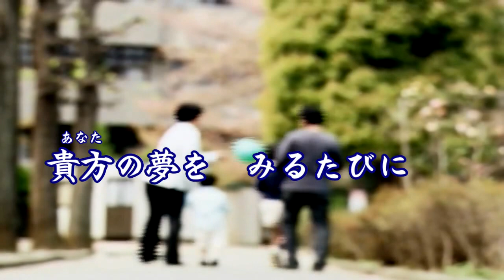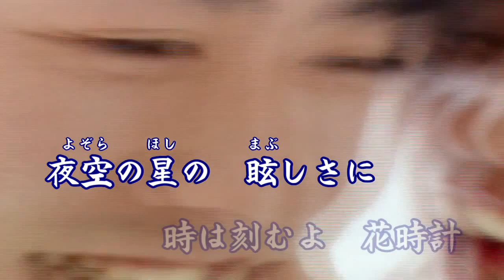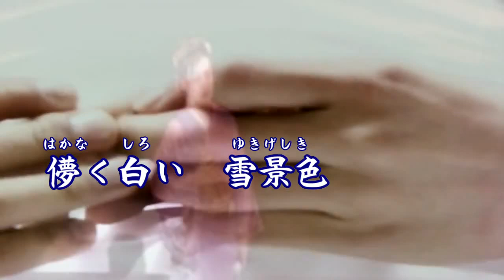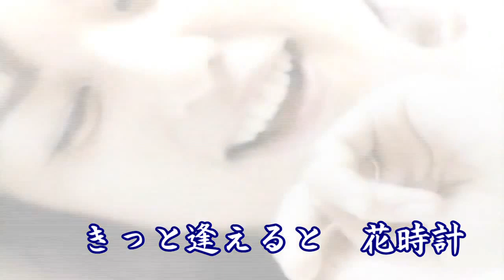夢と云う名の花時計 / 芳村かおり 作詞：真田 浩暉 作曲：桧原さとし 編曲：松井タツオ